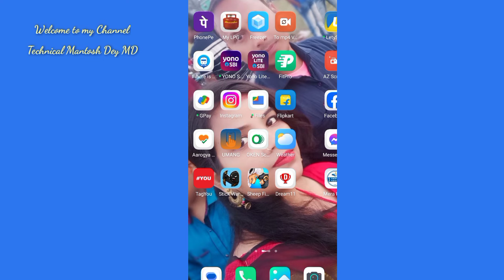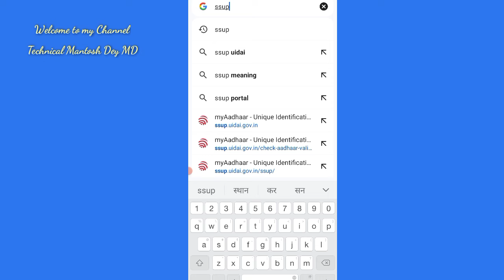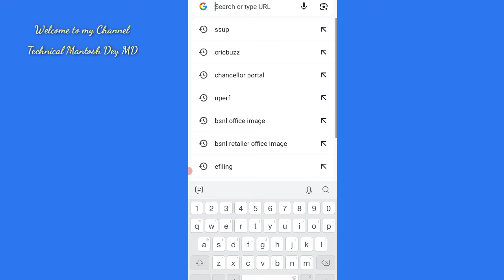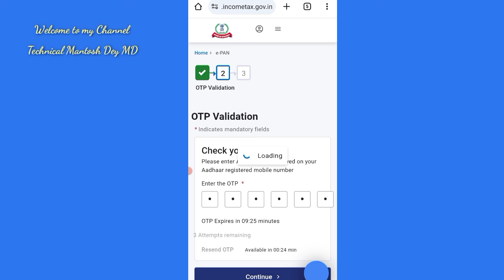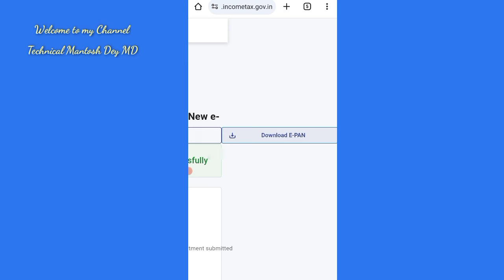Aadhar Card se PAN Card Kaise Download Kare | How to download PAN Card 2024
Friends aaj ke is video me bataya gaya hai ki aadhar number dalkar pan card kaise download karen.

👉बिना OTP के PM किसान 17th किस्त का पैसा चेक करें

                          (Mantosh Dey)